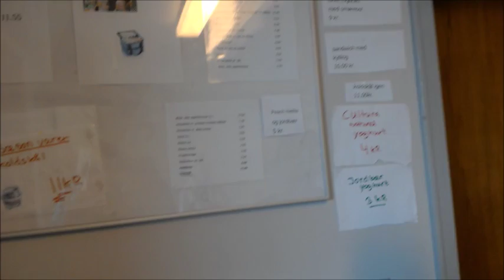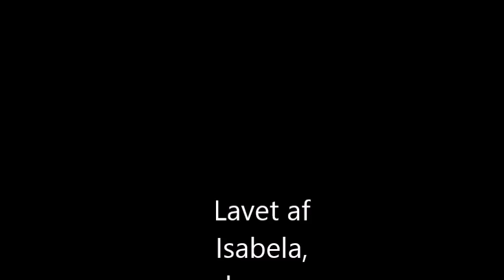Film om Særslev af 3B gruppe2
En del af natur/ teknologi omkring sted og kort